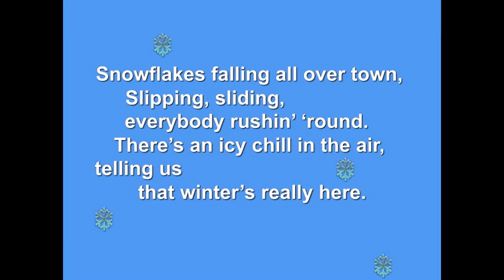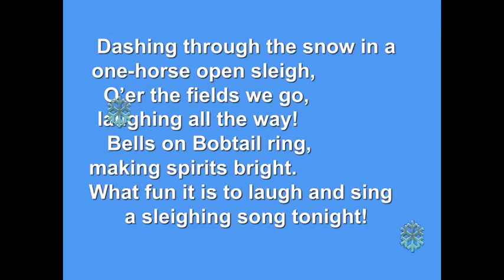WINTER FANTASY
Music lyrics video for WINTER FANTASY (with Jingle Bells)